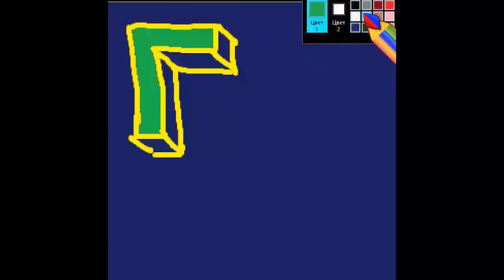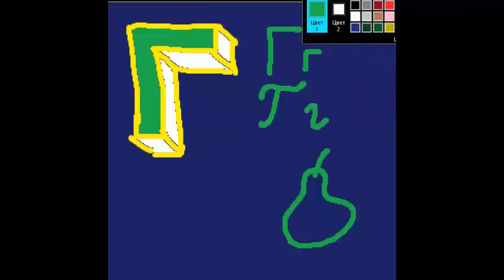как нарисовать 3D букву Г с рисунком для запоминания. Русский алфавит детский с картинками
Буква Г русского алфавита. простой способ для детей учить алфавит видео с прикольными трёхмерными буквами и подходящими рисунками прописные буквы и письменные буквы . Simple method for children to learn letters of russian alphabet Letter 4